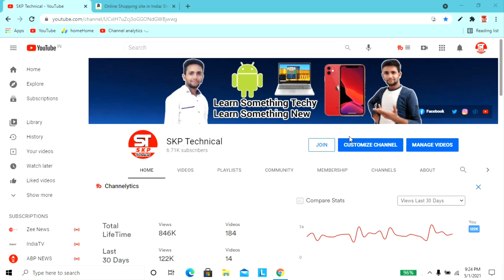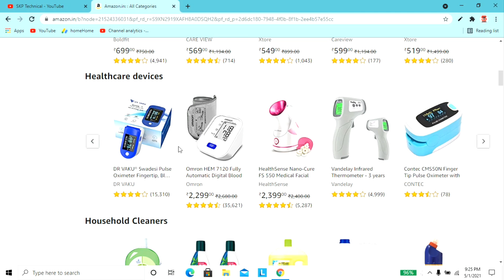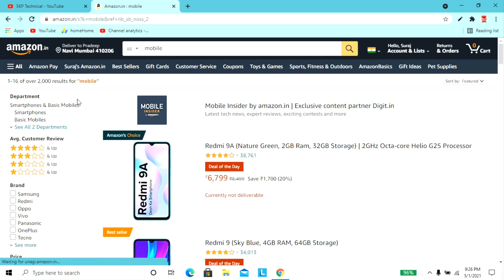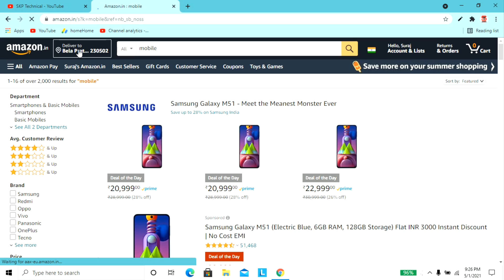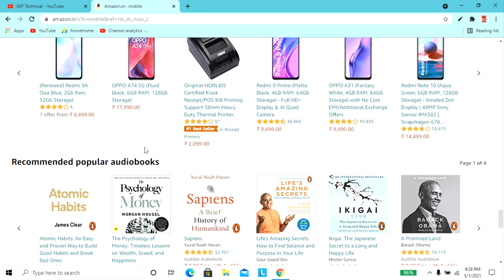Big News! Amazon Big Announced | Why Item Currently Out of Stock on Amazon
About this video -:
Friends In this video I have told you - Let's tell you about the problem and its solution in the Amazon, cash on delivery, product current out of stock. if you do like it, comment, share and if you are on the channel for the first time, then Subscribe so that you can always get such Technical and full video notifications!

These Queries Solved in this Video -:

1) why the item currently out of stock on Amazon?
2) product currently not deliverable?
3) product currently not deliverable on amazon?

Install Flipkart App Get 750-/ Gift Voucher